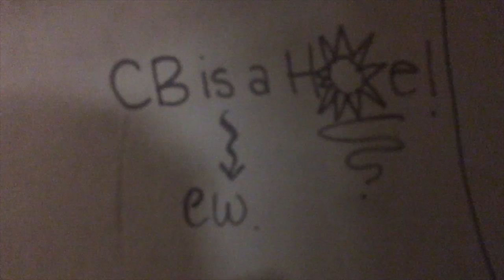BREAKING INTO A GYM ⏐ Unpublished footage from who knows when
Hey loves! This is a combined vlog from footage that I never uploaded.
Leave some video requests down below!

Wanna binge watch??

You can stalk me!!

Phhhoto: Mtanggg